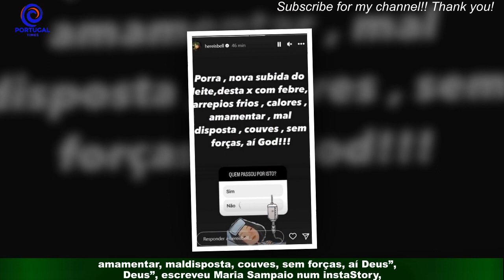Maria Sampaio sofre após ser "Febre, arrepios frios, calores"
Após vários tratamentos de fertilidade, Maria Sampaio concretizou um sonho antigo ao receber nos braços a filha Caetana no passado dia 19 de outubro.Desde então, a atriz vive a primeira experiência no mundo da maternidade, mas os últimos dias têm sido difíceis,particularmente, devido à nova subida de leite.